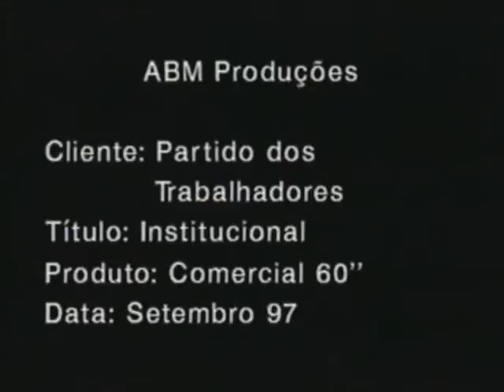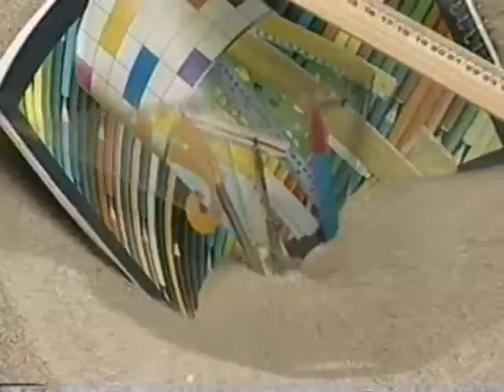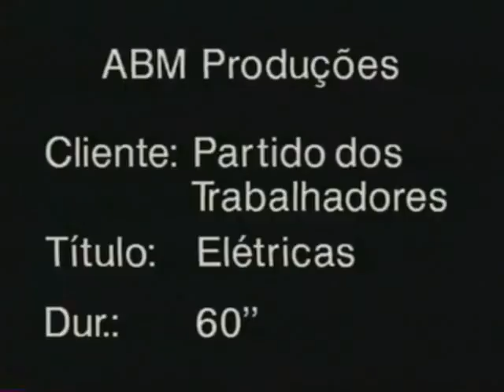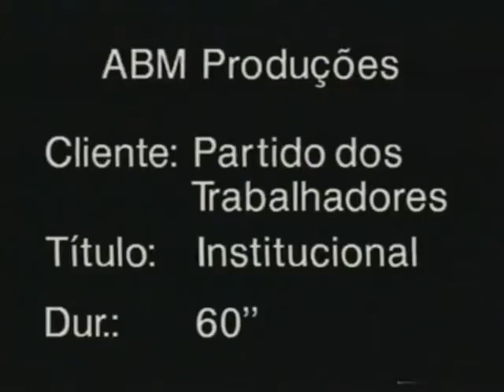COMERCIAIS PT PALOCCI E SUPLICY